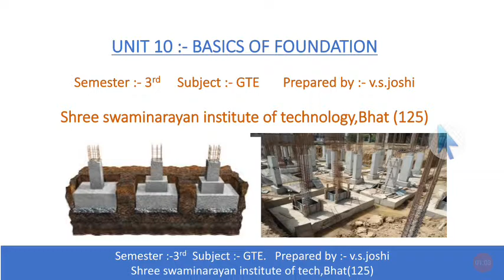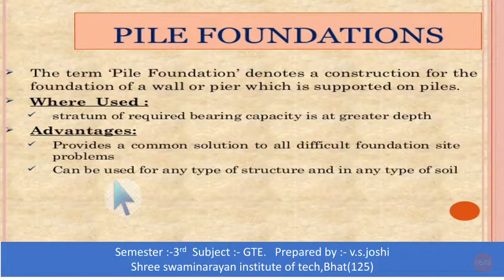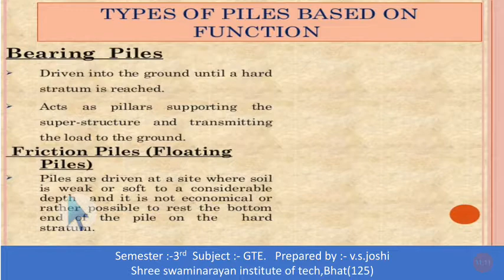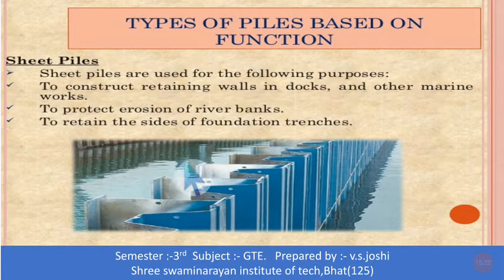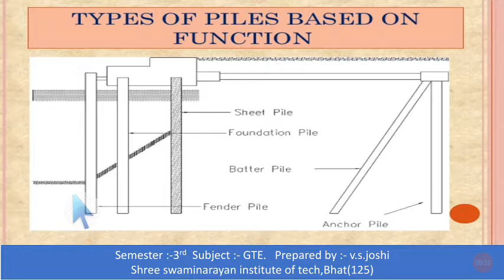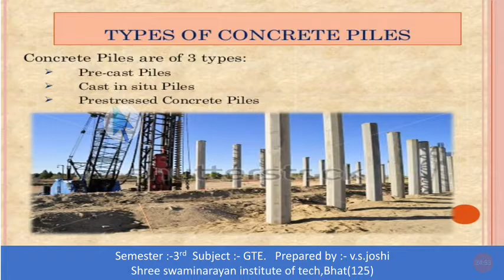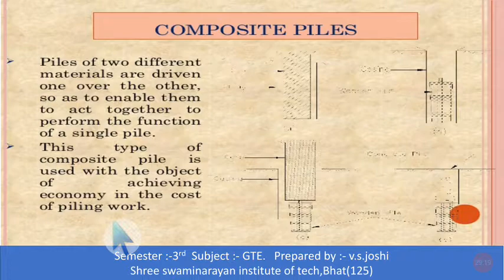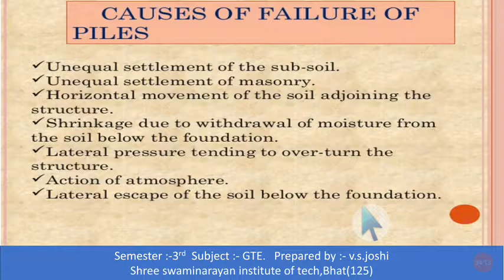GTE UNIT 10 L8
Deep foundation-pile foundation